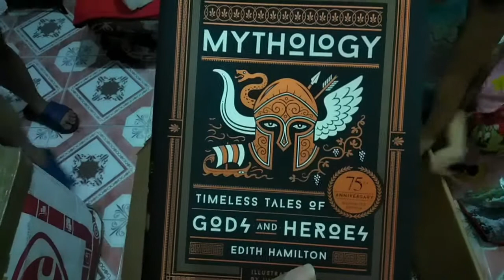Shane en Queenie Unboxing Package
Shane and queenie nagbukas ng package galing kay Tita nila..galing Canada